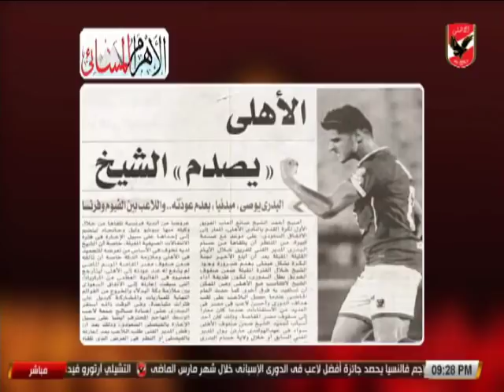عدلي القيعي يكشف حقيقة ضم وردة وبن شرقي.. وموقف مؤمن زكريا